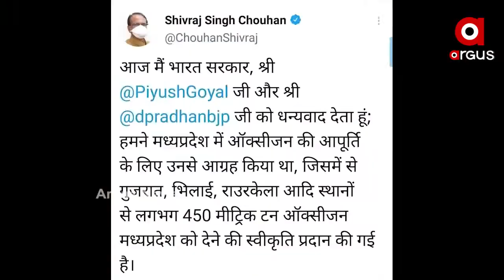ଧର୍ମେନ୍ଦ୍ର ପ୍ରଧାନଙ୍କୁ ଧନ୍ୟବାଦ ଜଣାଇଲେ ଶିବରାଜ ସିଂ ଚୌହାନ ...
କେନ୍ଦ୍ରମନ୍ତ୍ରୀ ଧର୍ମେନ୍ଦ୍ର ପ୍ରଧାନଙ୍କୁ ଧନ୍ୟବାଦ ଜଣାଇଲେ ଶିବରାଜ ସିଂ ଚୌହାନ  । ରାଜ୍ୟକୁ ଅକ୍ସିଜେନ ସିଲିଣ୍ଡର ଯୋଗାଇଥିବାରୁ କେନ୍ଦ୍ରମନ୍ତ୍ରୀଙ୍କୁ ଧନ୍ୟବାଦ ଜଣାଇଛନ୍ତି  ...